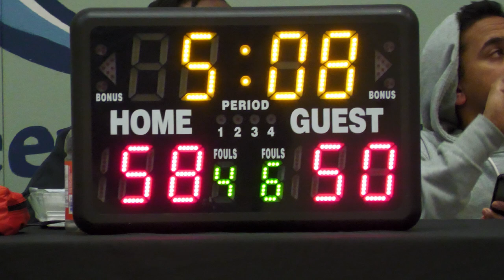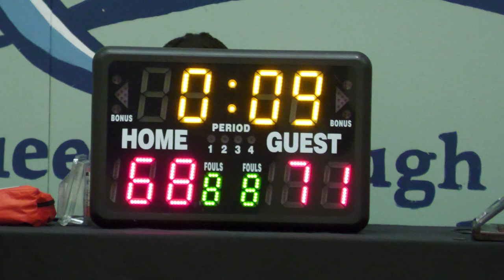2023 New West Spring Slashers vs Mafia - Roundball BC Mens Basketball League